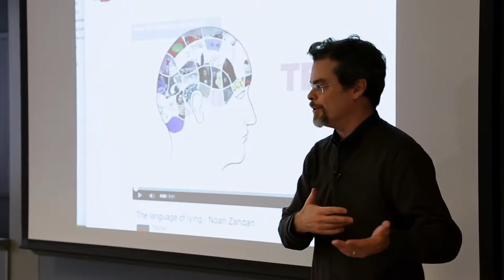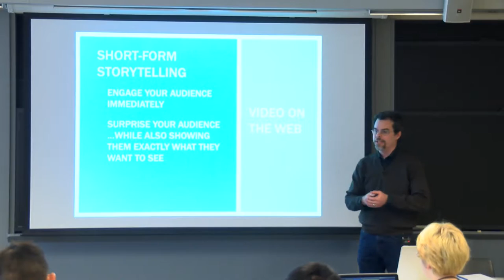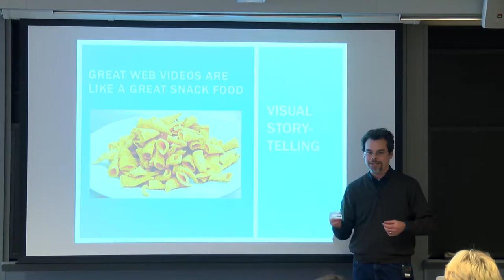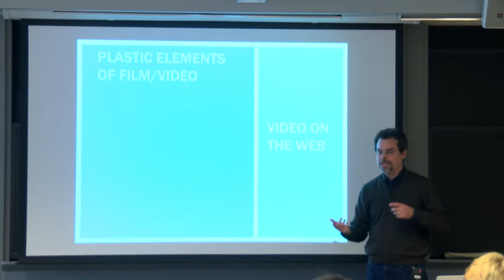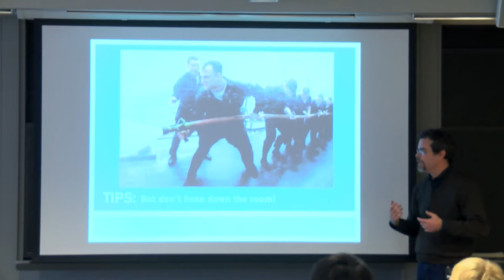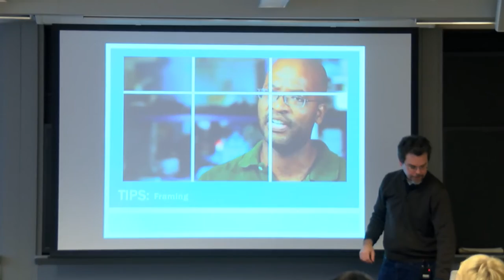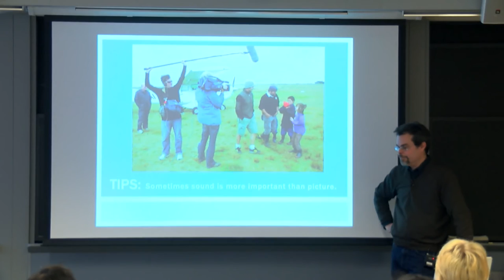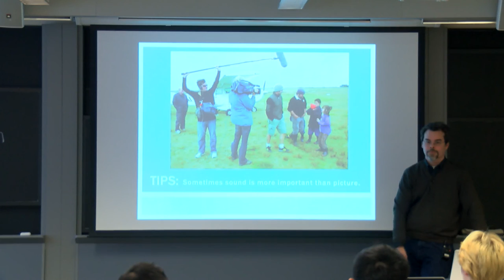Day 1: Identity and Genre; Part 2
MIT 20.219 Becoming the Next Bill Nye: Writing and Hosting the Educational Show, IAP 2015
Instructor: Chris Boebel

In this lecture, Chris Boebel illustrates that even a six-second vine video tells a story. He discusses storytelling, and specifically visual storytelling. He then shares advice for filmmakers.

Chapters
00:00:00 Viral videos and visual storytelling
00:03:59 What is a story?
00:17:03 Tips for visual storytelling